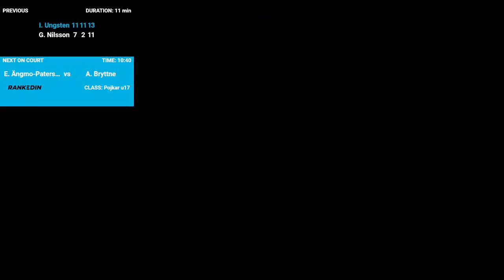Junior SM 2022 Dag 3 bana 2